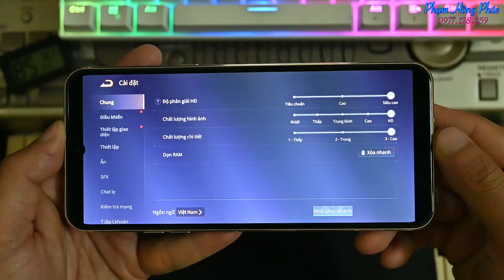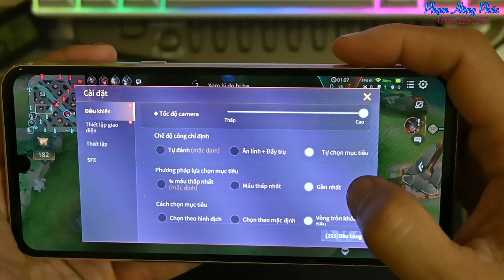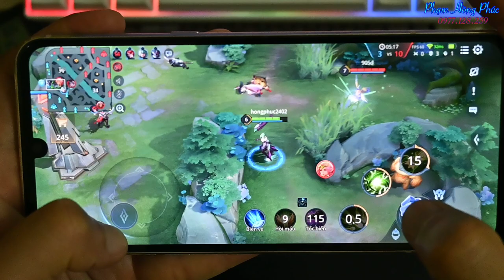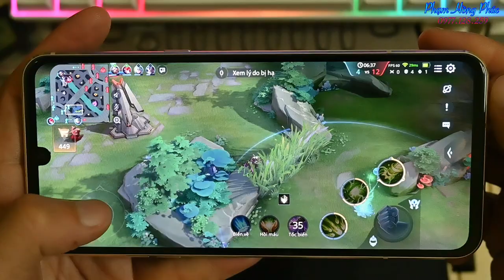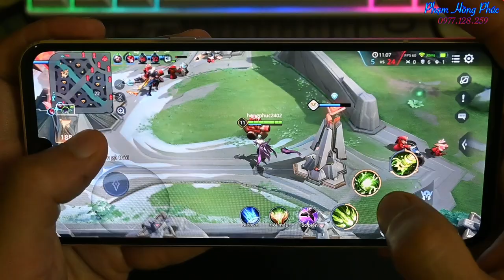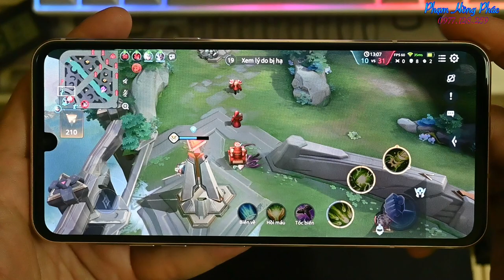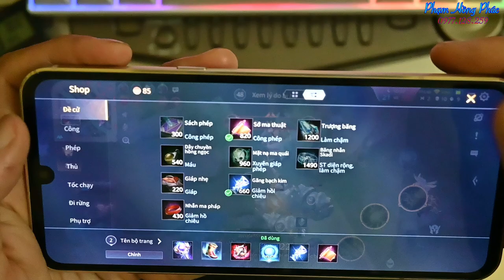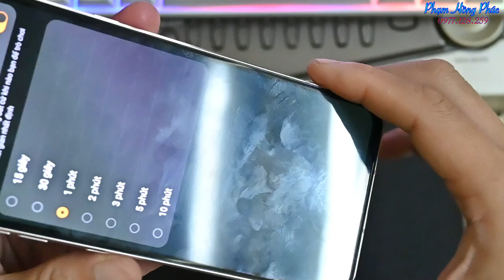Test game Liên Quân trên LG V60...